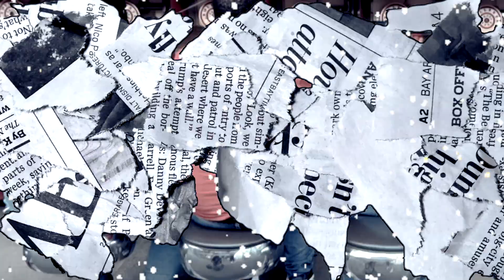All I Want For Christmas Are My Two Front Teeth! | VLOGMAS | Meet The Lees